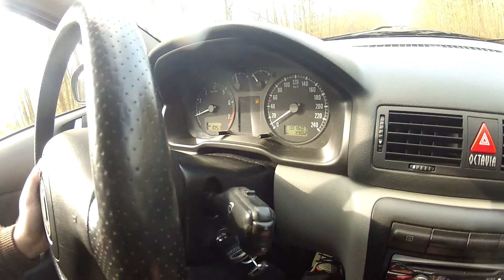Skoda Octavia 1,8T acceleration 0 - 100 km/h